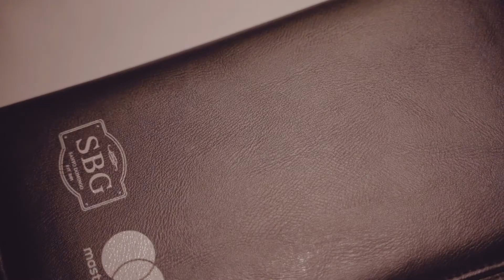Lanzamiento MasterCard Black APAP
Mastercard Black APAP, un medio de pago con atributos únicos que cumple con los mayores estándares del mercado, respaldando y recompensando a nuestros clientes en cada compra y en cualquier momento. 💳MCBlackAPAP